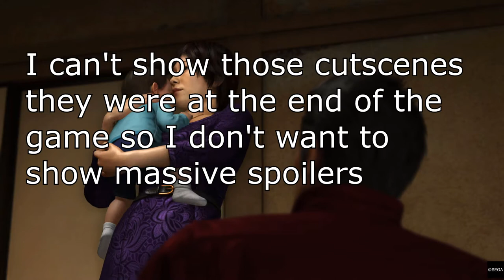Yakuza 6: The Song of Life - Journey to the Platinum Trophy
Join me as I go for the platinum trophy in Yakuza 6: The Song of Life.  I've fallen in love with the Yakuza series and I'll be doing more videos on the franchise soon.